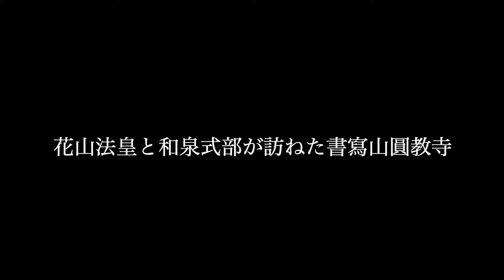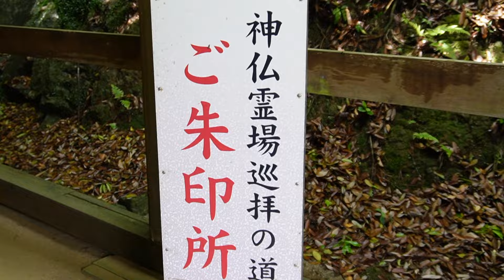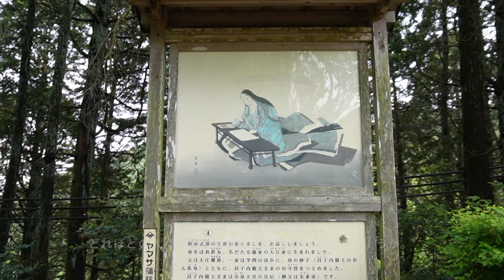花山法皇と和泉式部が訪ねた書寫山圓教寺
大河ドラマ「光る君へ」にも登場する
花山法皇と和泉式部ゆかりの地でもある書寫山圓教寺をご紹介します。

藤原氏の陰謀ともいわれている花山天皇の出家。
花山法皇は、出家事件の約１か月後に圓教寺を参詣したと言われています。
傷心を癒すべく圓教寺の性空上人を訪ね、上人の教えに接し、
観音信仰に強く惹かれ、書写からの帰途西国三十三か所巡礼の端緒を開いたとされます。

また、平安時代を代表する女流歌人・和泉式部は、数々の浮名を流した歌人で、多くの伝説と恋の歌が残っています。
和泉式部が中宮彰子(藤原彰子：一条天皇の皇后:藤原道長の娘)らと性空上人から教えを請うため、圓教寺を訪ねたと言われています。
圓教寺の歌塚（うたづか）には、「闇の中にいる罪深い我が身を月の明かりで照らしてほしい」という歌が残されています。
今も和泉式部の歌塚が開山堂の近くに建っています。

圓教寺は、大河ドラマ紀行でも紹介されました。